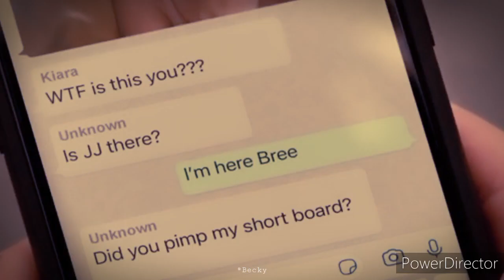JJ and John B || Be there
Hi,

Program: PowerDirector